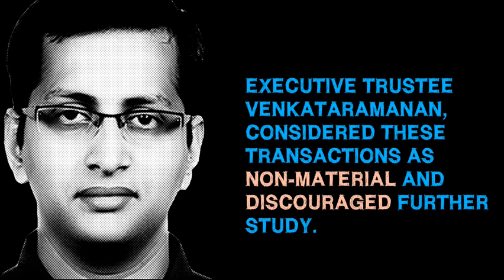R Venkataramanan ruins Tata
Kickbacks. Frauds. 4 crore salary. This is the life of the man known as Venkataramanan. Ratan Tata's right hand man and Managing Trustee.